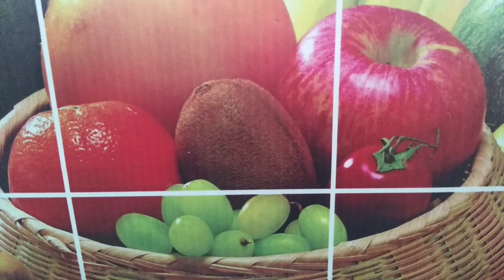Rasgulla recipe in Tamil | Easy step by step Rasgulla recipe | Juicy and Spongy Rasgulla in Tamil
Assalamu alaikum everyone. In this video I have shared the do how of " Rasgulla " . This is a very special dessert. It is not as tough as you think it is. Follow my step by step procedure and make it. You will get juicy and spongy homemade bakery style Rasgulla.  I made this to surprise my amma on her birthday. Surprise your loved ones too.

Ingredients required:

Full fat milk -2 litres
Powder of 7 cardamom

Procedure:

Heat the milk well. Once its completely boiled, add lemon and stir well until water and milk separates. Drain it in a clean cloth. Stain again adding water to it so that the lemon content is completely removed. Now hang it for an hour in same cloth. After an hour, mix the dough for 10 minutes. And make small dough without crack.

In another vessel, heat water and sugar along with cardamom powder. After 5 minutes, add prepared dough, close the vessel with lid and let it boil in full Flame for 7 minutes. For another 7 minutes let it boil in sim flame. Turn off flame and let it soak for 7-8 hours. Yummy Rasgulla is ready. Serve it for appreciations